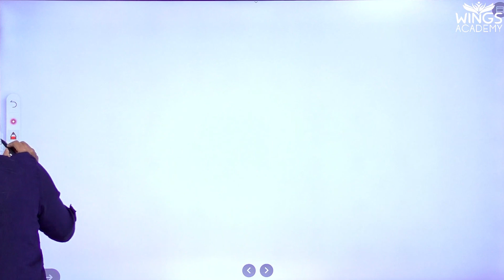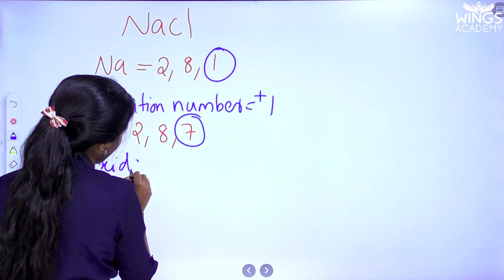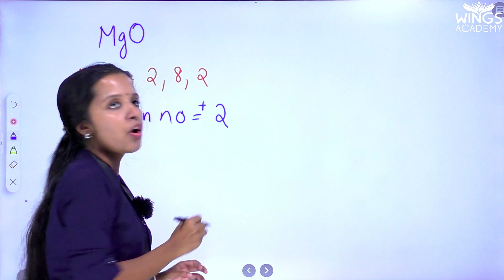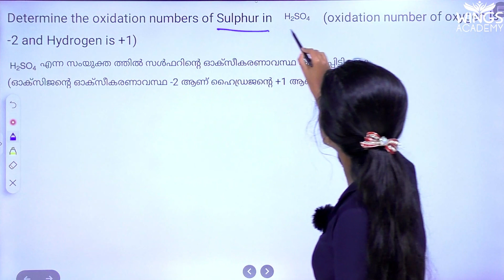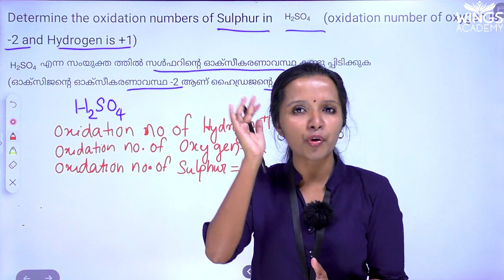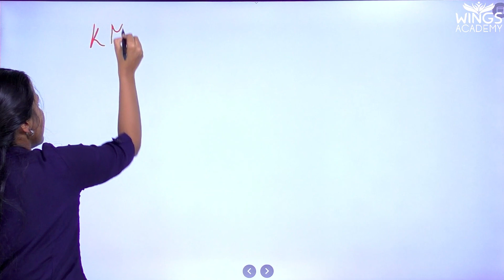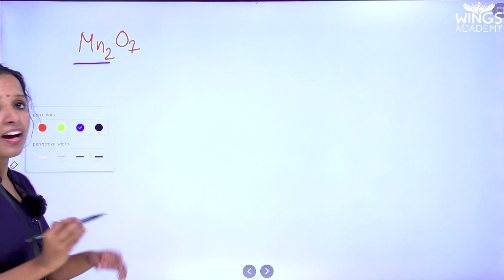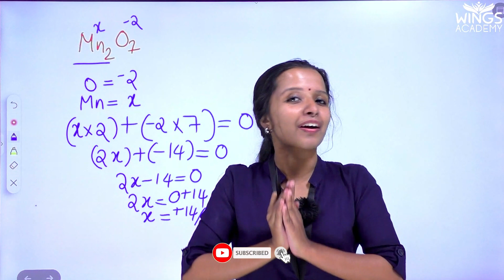OXIDATION NUMBER | വളരെ എളുപ്പത്തിൽ കണ്ടുപിടിക്കാം | CLASS 9 | CHEMISTRY |WINGS ACADEMY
ONLINE CLASSES
Fees: Rs. 499/Month only
LIVE INTERACTIVE CLASSES
PERSONAL MENTORS
DOUBT CLEARANCE SECTIONS
MODEL EXAMS
RECORDED CLASESS
CLASESS STARTS ON SEPTEMBER 15